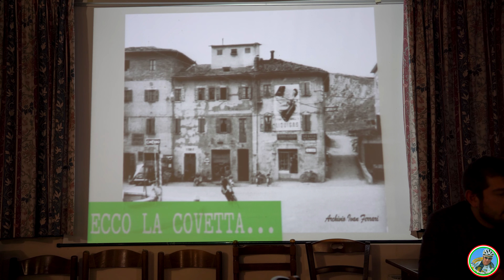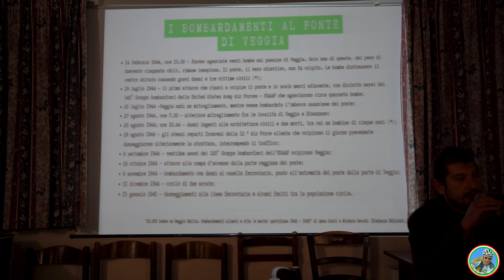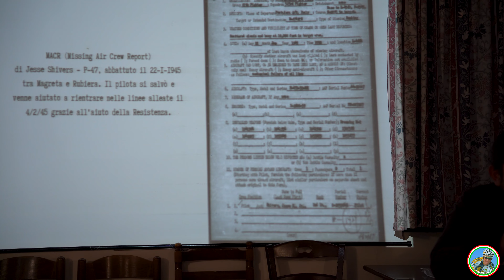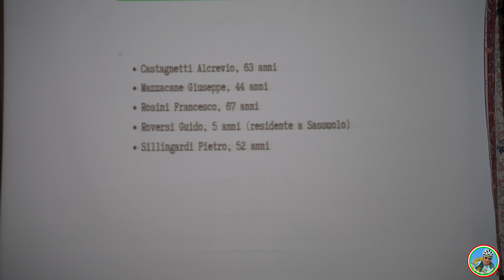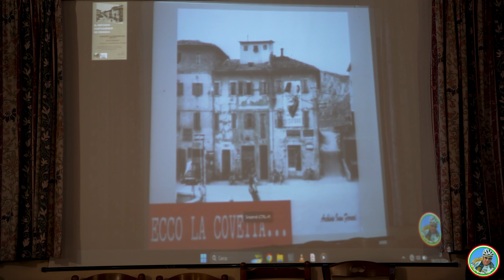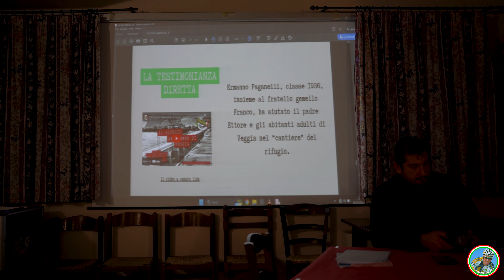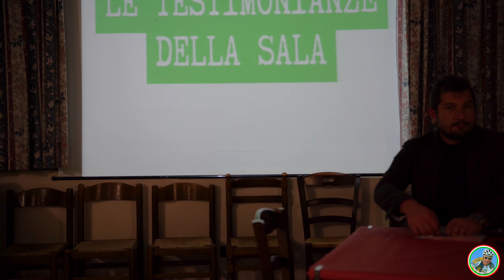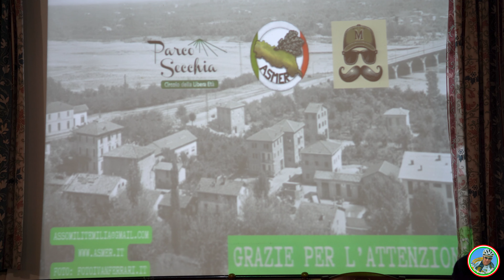Il Rifugio Antiaereo di Veggia - 2° incontro.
A cura del dott. Giulio Verrecchia e del prof. Marco Capriglio al "Circolo Libera Età - Parco Secchia" a VILLALUNGA (RE) il 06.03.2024.